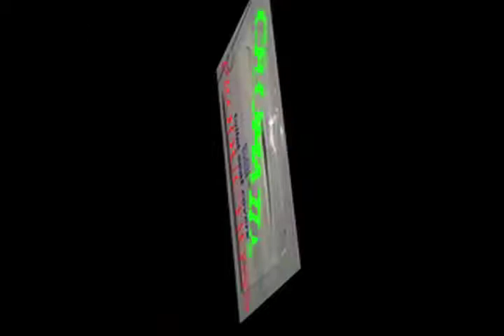Acrassicauda- 'The Unholy Lie' and Apocryfiend- 'Vengeance' Live At Mother's In Easton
This is 1 of 5 videos featuring songs from Arcassicauda and Apocryfiend from Mothers in Easton from back on 3/3/12!!! These five are in addition to the master video covering all bands that played that night!